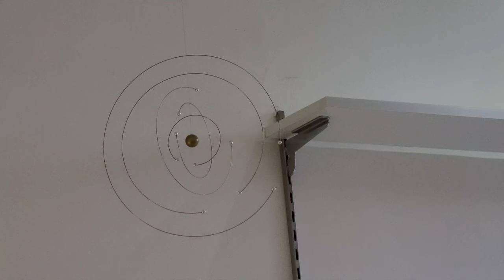【Cafe vlog】 韓国グンサンにあるモダンなカフェ Modern cafe in Gunsan, Korea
韓国のグンサンにあるモダンなカフェです。ケーキが美味しいお店です。

It's a cafe in Gunsan, Korea, where you can have delicious cake with drinks.